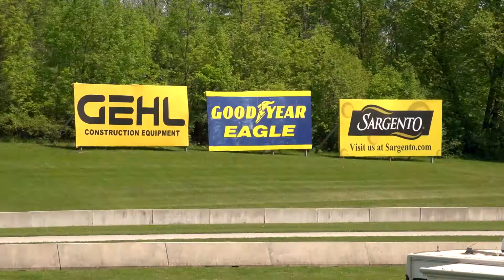Road America Advertising Opportunities